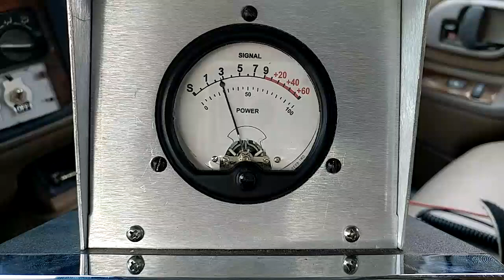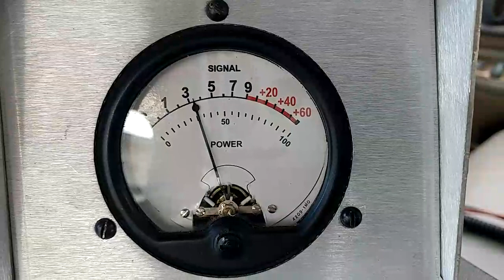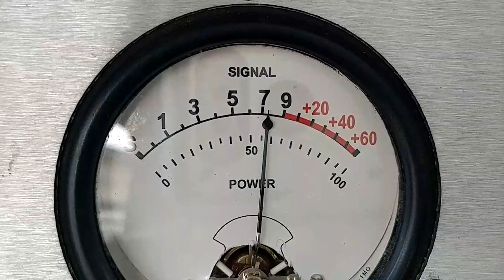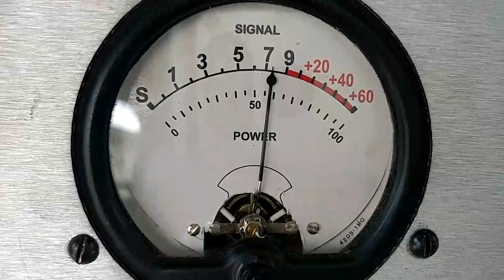Contacto Neptuno - La Pala (Tenerife llegando a Puerto Rico)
Jose Neptuno llegando a Puerto Rico en la Banda Ciudadana el día 12/04/2020 contacto con Marvin La Pala